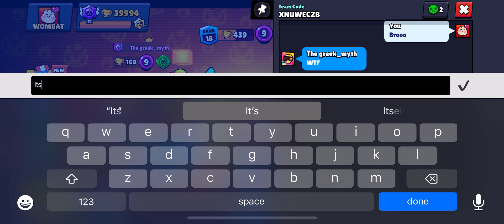Desperately Trying to get 40.000🏆 in Brawl Stars